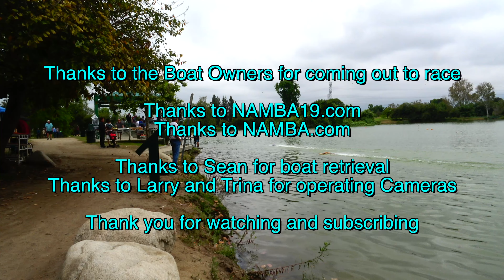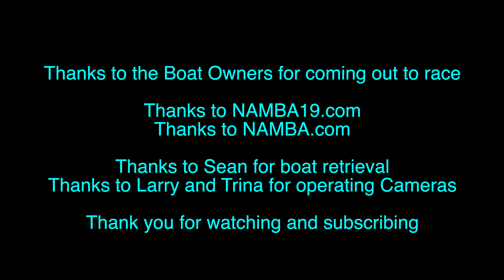Race 24 Sunday RC Boat Legg Lake El Monte CA June 2024